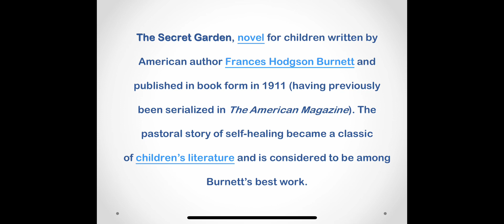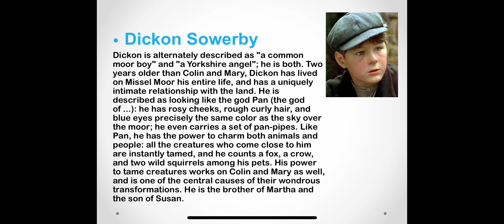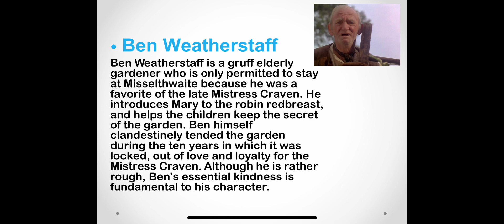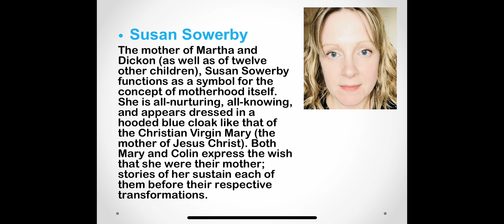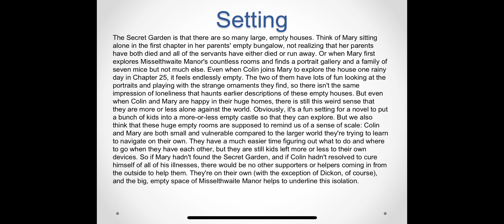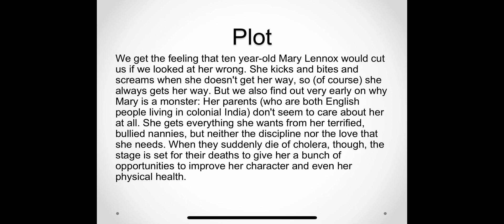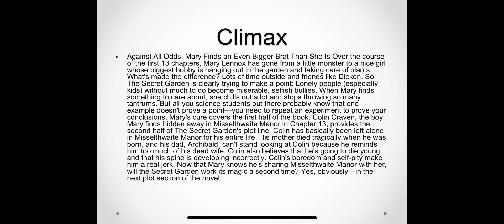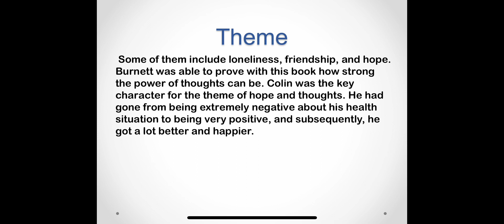The Secret Garden